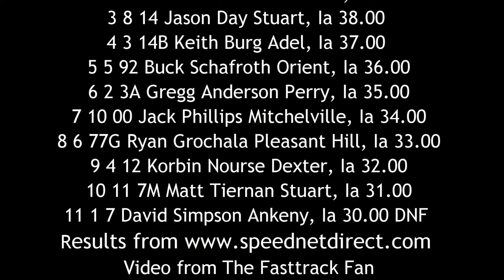SIS Hobby Stock A Main 6/19/16